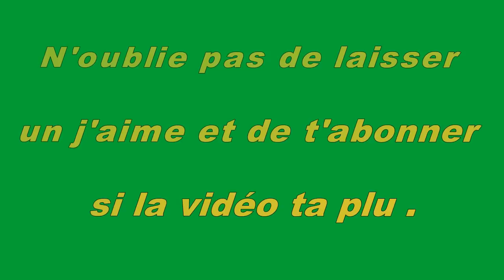15 adolescentes qui brillent dans les robes de bal vintage de maman, des décennies plus tard...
Ne comptez pas sur ces jeunes femmes pour dépenser jusqu'à 2000€ pour une robe de bal.
Non, elles ont bien raison de préférer rendre hommage à ce que maman portait autrefois pour son propre bal de fin d'année.
Les résultats sont magnifiques...